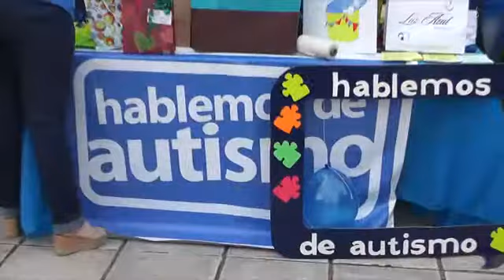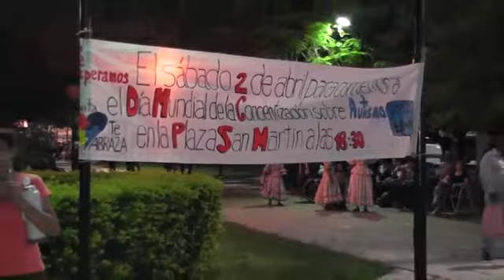Dia del Niño Autista Noelia Gonzalez